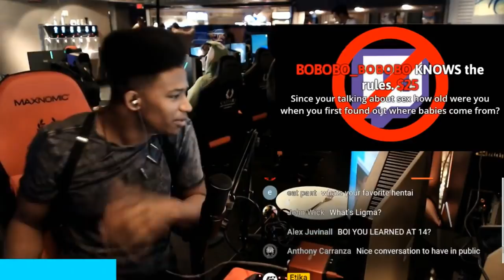Etika Plays Sleeptight Return stream